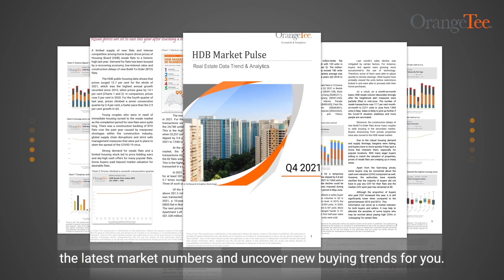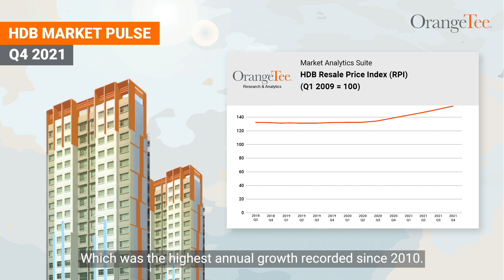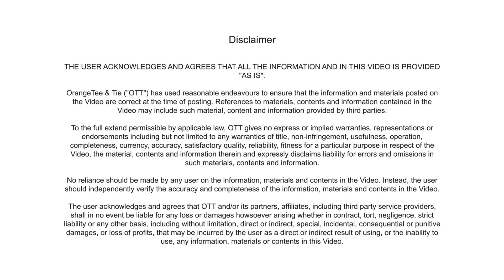Market Pulse Ep 14: HDB Report Q4 2021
[OrangeTee Market Pulse]

🔎Do you know that due to limited supply of new flats and intense competition among home buyers drove prices of HDB resale flats to a historical last year?

👆 Find out more in the latest episode of Market Pulse!

Contents of this video:
0:00 - Introduction
0:46 - First Trend: Prices rose a seventh consecutive quarter
1:05 - Second Trend: Record number of flats will reach MOP this year
1:34 - Third Trend: New cooling measures implemented to rein the market
2:04 - Outlook for the HDB Market in the coming months
2:18 - Conclusion